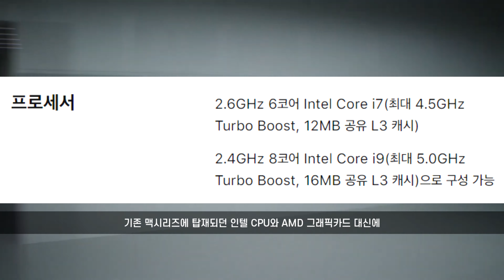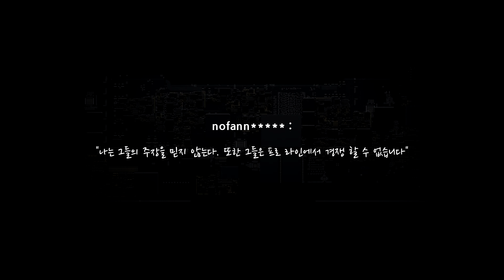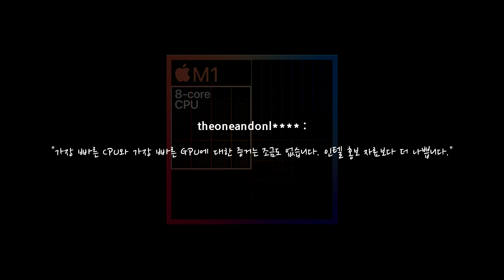애플 M1 해외 반응은? 맥북 에어, 프로, 맥미니 공개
원래 1세대는 안사는게 국룰.
하지만, 필요한 사람은 사고 아닌 사람은 안사면 되는게 정상.
꼭 사야되네/절대 사면 안되네 하는 것은 비정상. ㅇㅈ?